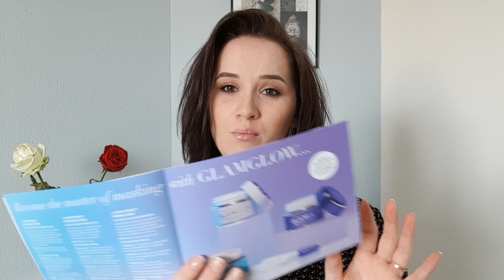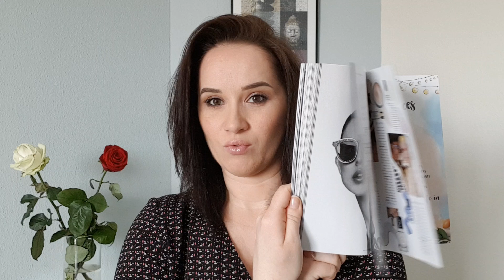BEAUTYBOX Lookfantastic [ Avril 2018]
~ Déroulez la barre d'information ~

Nouvelle vidéo avec la box beauté de ce mois-ci de Lookfantastic.

Passez une bonne journée, des bisous.